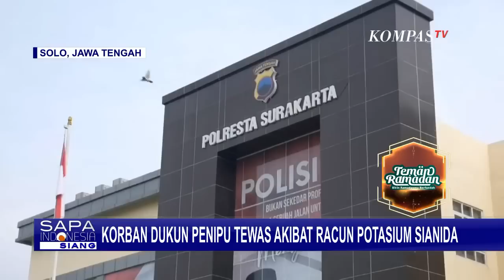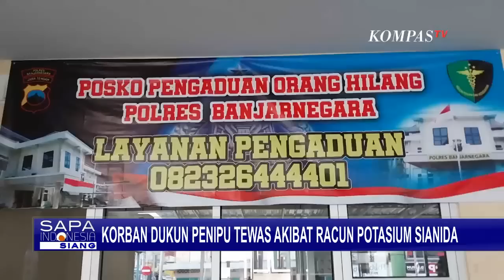9 Jenazah Korban Dukun Palsu Mbah Slamet, Masih Belum Teridentifikasi!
SOLO, KOMPAS.TV - Tim DVI Polda Jawa Tengah dan Dokkes Polres Banjarnegara masih terus berupaya mengungkap ke 9 jenazah korban pembunuhan Slamet Tohari yang belum teridentifikasi.

Jika dilihat pada proses otopsi, diperkirakan para korban dibunuh sekitar 2 sampai 3 tahun yang lalu.

Sebab kondisi ke 9 jenazah sudah rusak dan sulit untuk diambil sidik jarinya.

Polisi berharap bagi warga yang merasa kehilangan keluarganya untuk segera melaporkan ke Polres Banjarnegara atau Polda setempat.

Sementara itu, Polda Jawa Tengah membeberkan jenis racun yang digunakan oleh Slamet Tohari.

Korban dicekoki dengan racun serta obat darah tinggi.

Sejumlah senyawa yang ditemukan dari tubuh korban, diantaranya Klonidin serta Potasium Sianida.

Racun-racun yang digunakan tersangka dipadukan dengan Klonidin yang merupakan obat anti hipertensi.

Polisi masih terus melakukan pendalaman, utamanya untuk mencari kemungkinan adanya korban lainnya, salah satu upaya yang dilakukan dengan membuka posko pengaduan korban pembunuhan dukun pengganda uang.

Hingga saat ini ada 12 korban yang ditemukan dalam kasus dukun pengganda uang di Banjarnegara, Jawa Tengah.